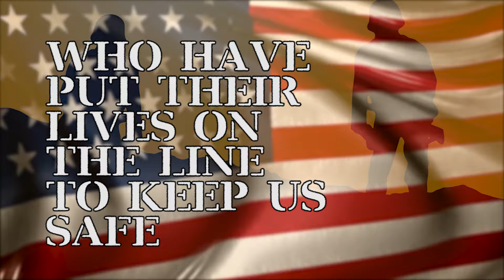Veterans Day Tribute